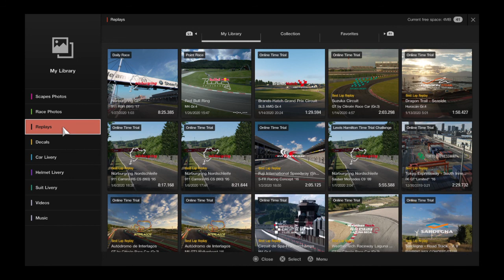Gran Turismo®SPORT_20200127034902